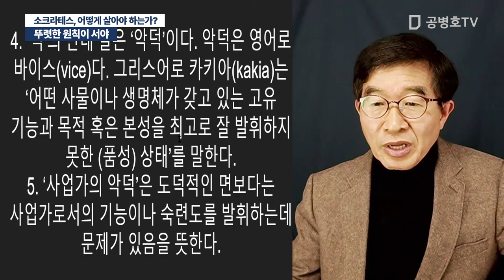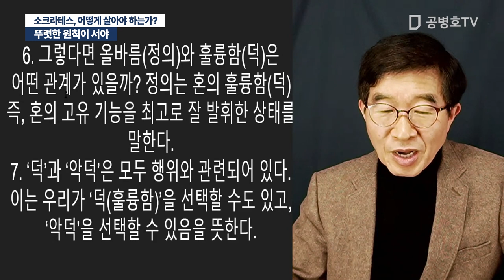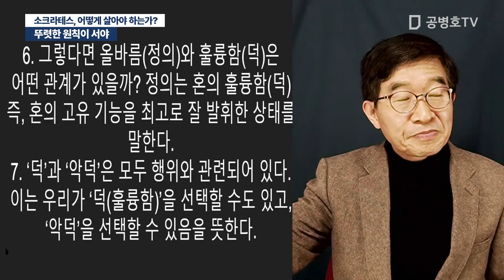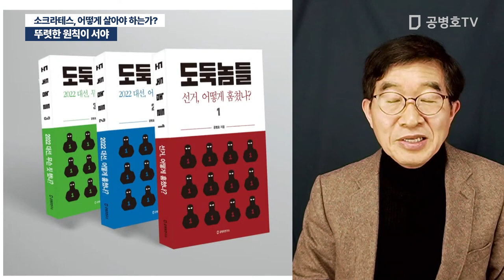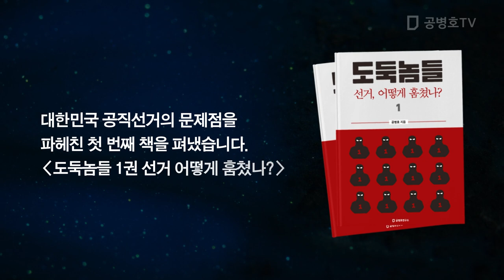뚜렷한 원칙이 서야 / 소크라테스, 어떻게 살아야 하는가? [공병호TV]